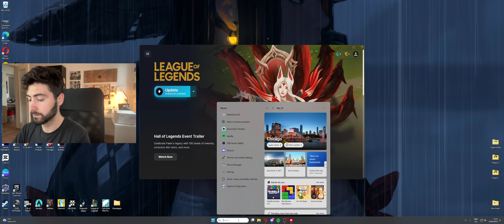Saying Bye after 10 years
Thank you RIOT for the salty, irracional and troll teammates.
Thank you for my white hair even if I am 26 years old.
Thank you for the rage and depression.